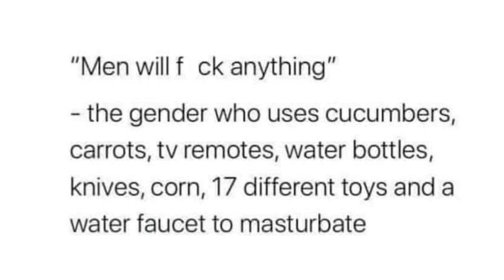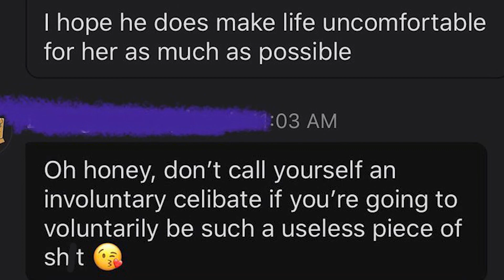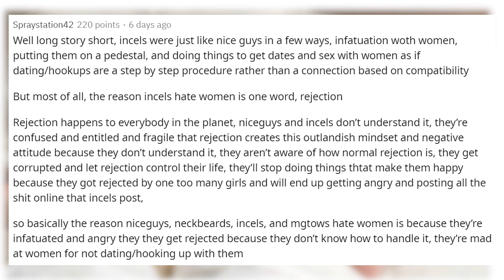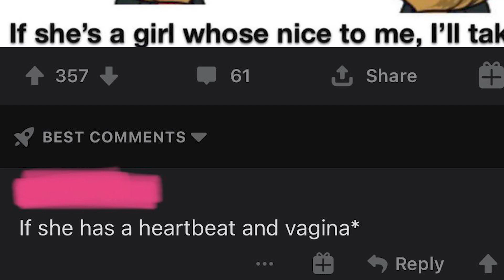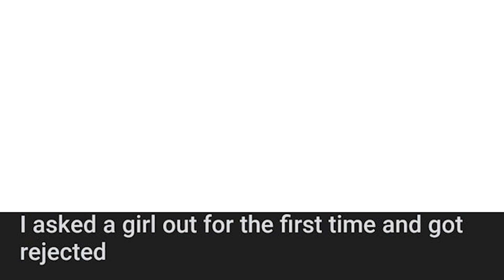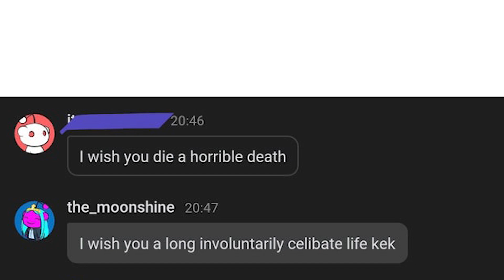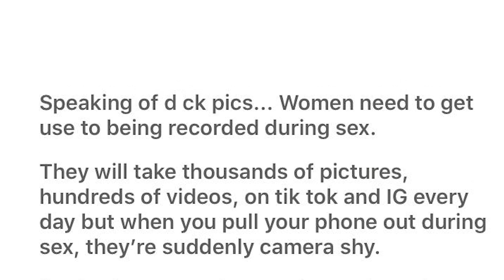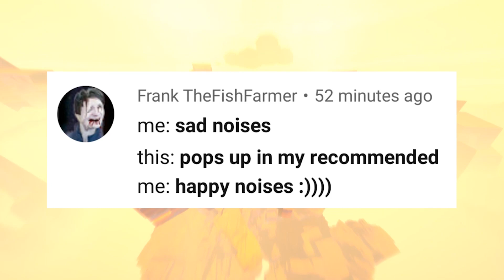r/inceltear | you ok?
MY GEAR

☑️ Ring Light
☑️ Microphone Arm
☑️ Battery Grip

r/inceltear | "i hate females" - Hope you enjoyed!

Top posts from the r/inceltear subreddit!